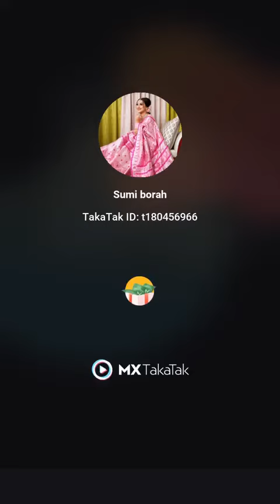Neel Akash আৰু Sumi Boruah Stage Program Short Video